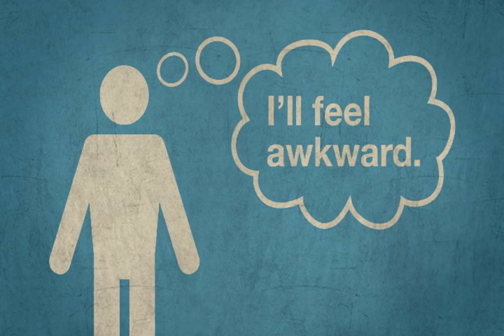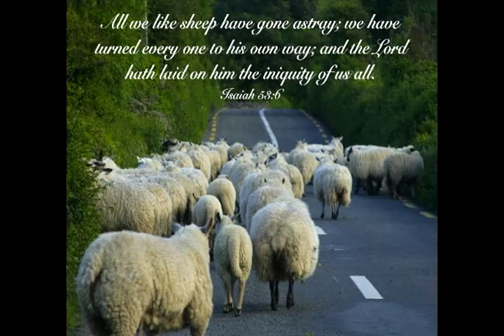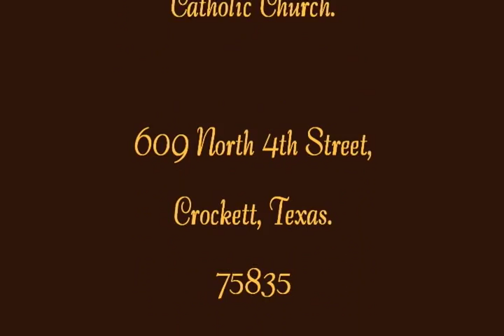Fourth Easter Sunday Mass 2016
Hear the voice of the shepherd and follow Him. We are all called to do the work of God through listing to his voice.